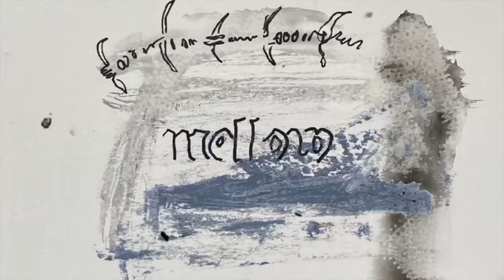Elias Iagnemma - Ziqqurat (8C/V15)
Crazy roof in Italy FA's by Niky Ceria